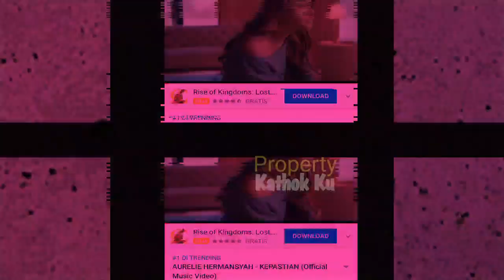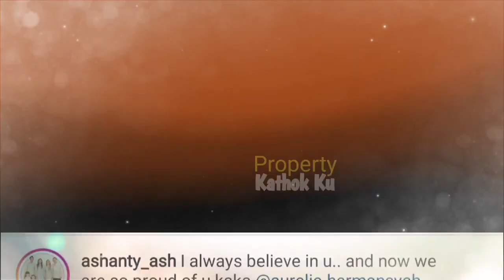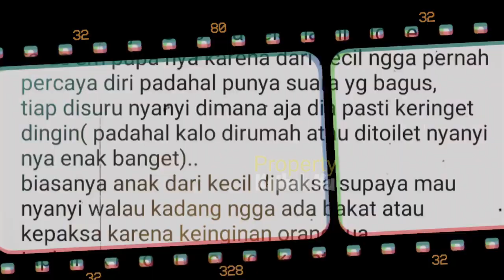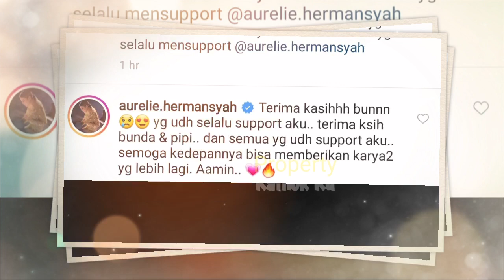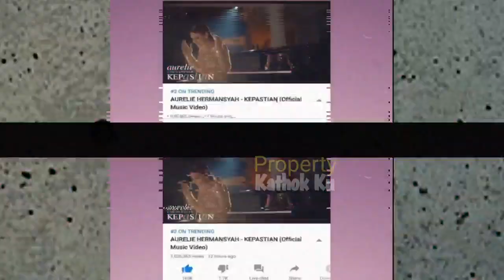Bikin KD IRii? Aurel Beri Ucapan MESRA Begini pd Ashanty? Disaat Lagu AUREL 'Kepastian' Trending 1?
kepastian cover
aurel hermansyah
kepastian
aurelkepastian

'Kepastian'

Jangan Lupa: _
Thankz!!..